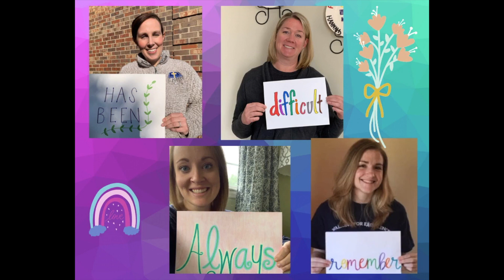Signs Of The Times -- St. Albert Faculty & Staff